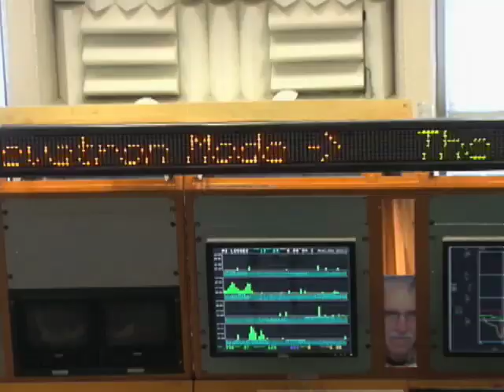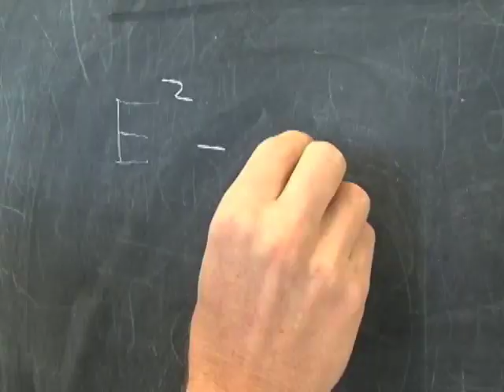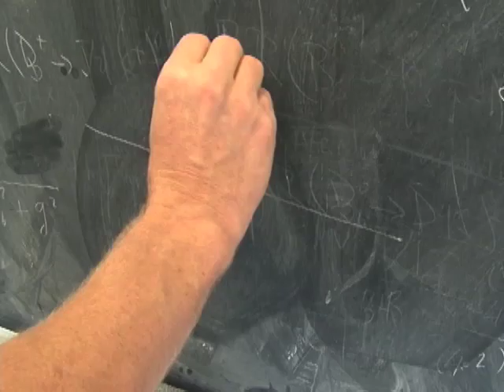Idled Atom-Smasher Yielding Data Months After Shutdown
The Tevatron Accelerator at the U.S. government's Fermi National Laboratory in suburban Chicago once led the world in studying what happens when subatomic particles are thrown together at nearly the speed of light.  But CERN's new Large Hadron Collider in Europe has taken the lead in this exotic science.  U.S. officials took the aging Tevatron Accelerator offline in September, ending a 30-year career in particle physics. VOA's Kane Farabaugh has more.